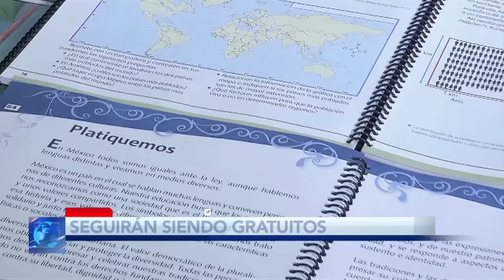Información para empezar el día 29 de julio 2016